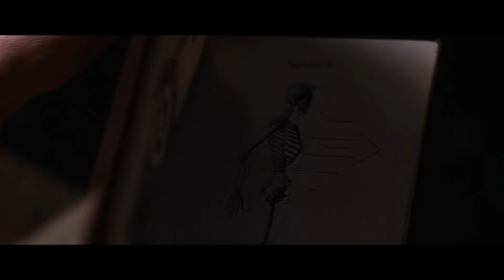Donnie Darko - David Bowie - Life On Mars?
The video is a saddening bore, Frank(o).

(This is a non-profit video. Donnie Darko is property of Flower Films, Pandora Cinema, and Newmarket films.